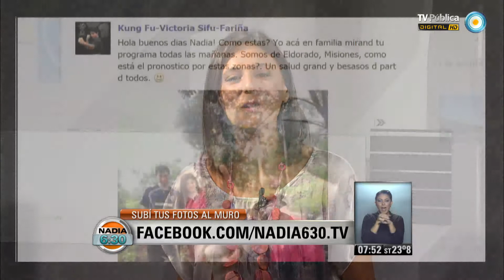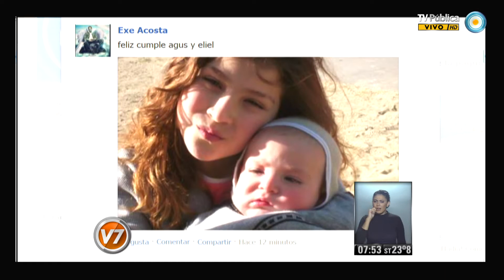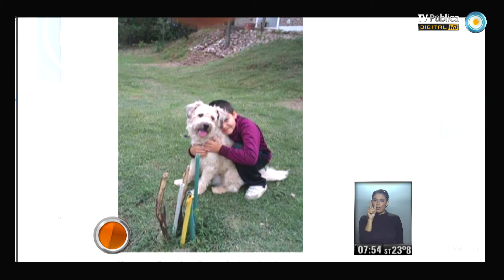Nadia 6.30: Segunda parte del 05-02-2014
Nadia 6:30 Programa del día 5 de febrero de 2014 (Segunda parte). El pronóstico meteorológico, el estado de rutas, la situación del transporte público. "Nadia 6:30" es el primer servicio informativo que la TV Pública presenta en cada jornada. Con la conducción de la reconocida meteoróloga Nadia Zyncenko. Emitido por Visión 7, noticiero de la TV Pública argentina, el miércoles 5 de febrero de 2014.